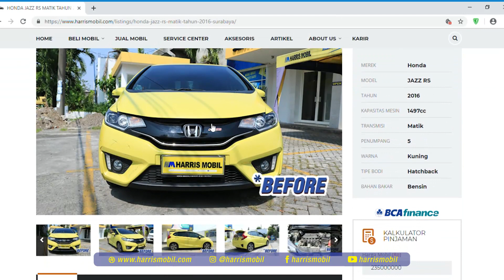CARA MUDAH MENCARI MOBIL BEKAS | HARRIS MOBIL QUICK TIPS